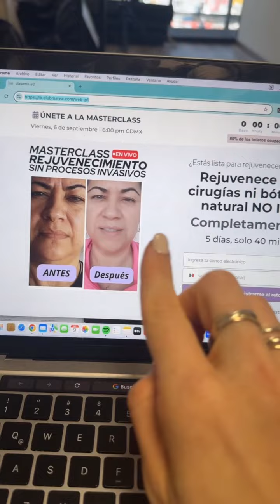Elimina el surco nasogeniano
Despierta tu luminosidad interior. Busca en clasemarea.com y comencemos este viaje de transformación facial a través del yoga facial y la belleza natural. 🧘‍♂️💪